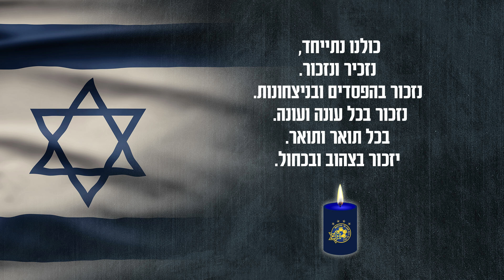לזכרם | הקראת שמות אוהדים ושחקני עבר שנפלו במערכות ישראל ופעולות האיבה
יום הזיכרון 2021 | קרן מכבי תל אביב בשיתוף עמותת "אחים לסמל" בסרטון בו שחקני הקבוצה, שחקני מחלקת הנוער ואוהדי הקבוצה מקריאים את שמות אוהדים ושחקני עבר שנפלו במערכות ישראל ופעולות האיבה.